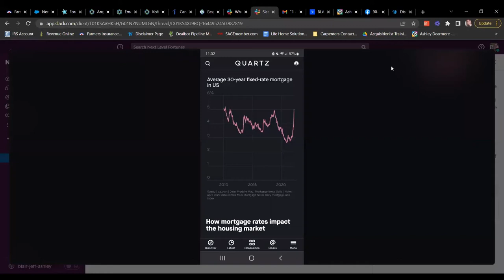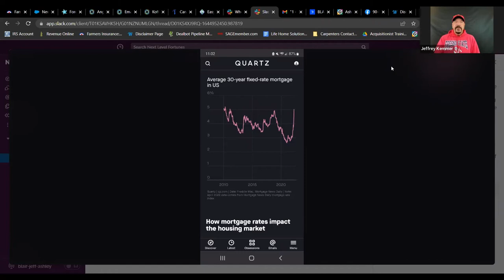News You Can Use By Jeffrey Kemmer 4.12.2022